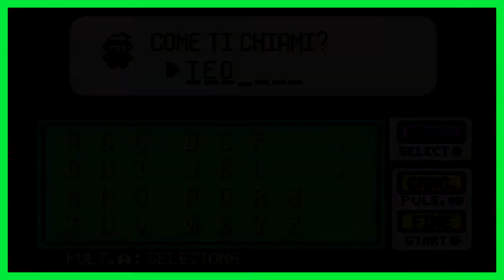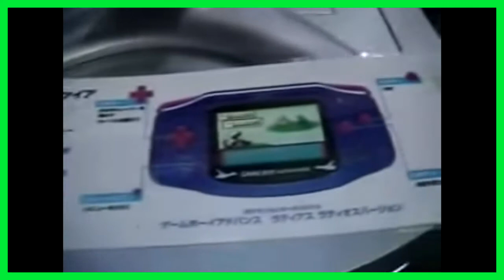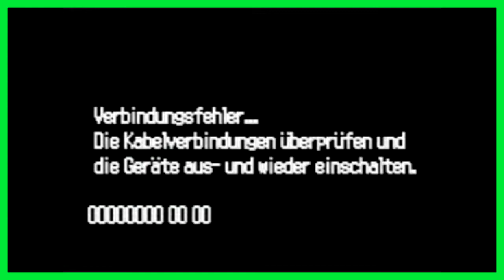Pokémon come non li avete mai visti prima - Beta Terza Generazione Pokémon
Se il video vi è piaciuto, lasciate un bel mi piace, mi aiuterebbe veramente tanto.
Dove potete trovarmi:
►Il mio libro